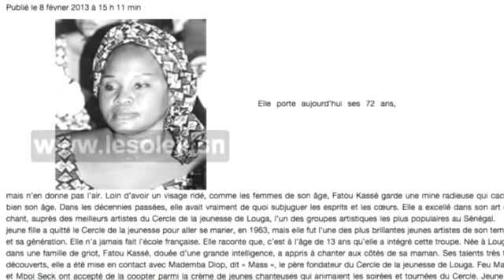voix d or du ndiambour cercle 1960